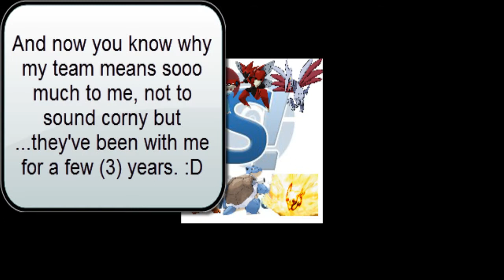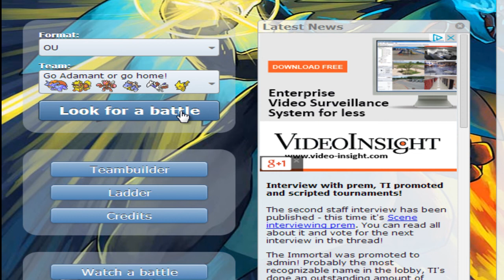Versus: Pokemon Showdown Battles Live! - Part 2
Hey guy and girls (hopefully...), sorry about the five day gap, Easter weekend and such. Regardless, today I have for more Pokemon Showdown Battles. Will I win or will I lose? Watch and find out!